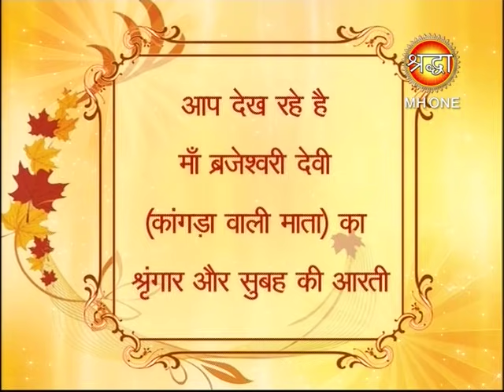माँ काँगड़ा की पुकार I maa kangra ki pukar I Shraddha MH One